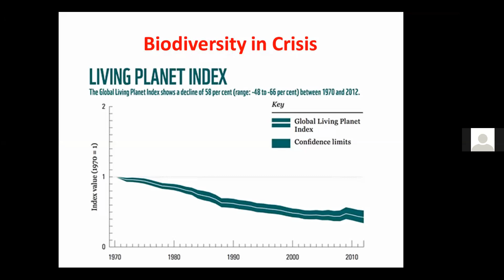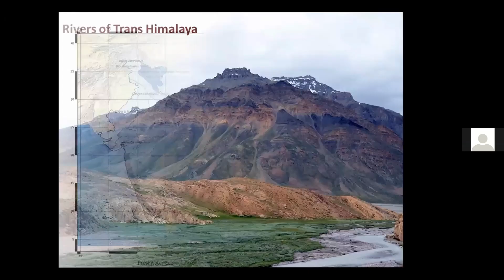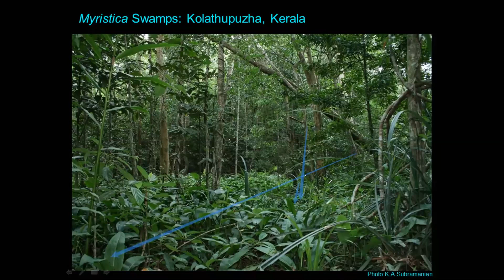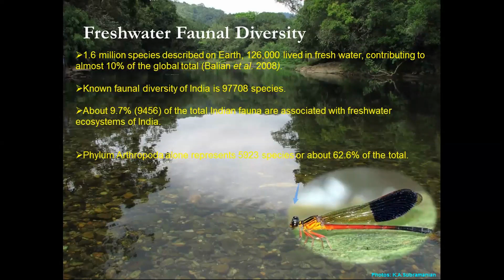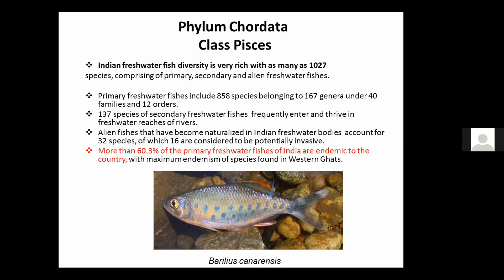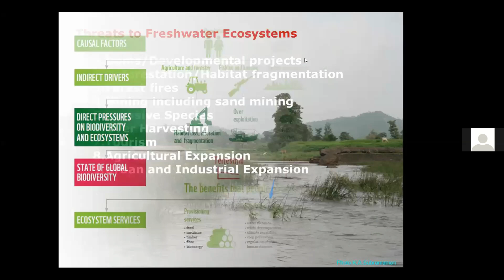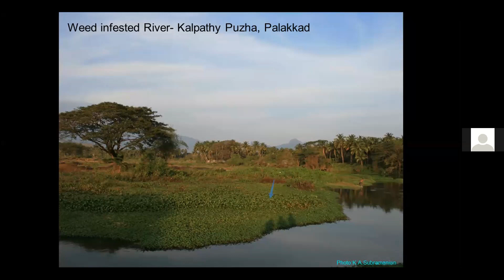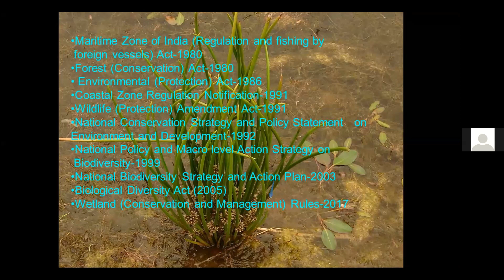FRESH WATER BIODIVERSITY OF INDIA AND CONSERVATION BY DR. SUBRAMANIAN KA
This session was conducted as part of the ENWENAR (ENvironment WEb SemiNAR) Series organized by Kottayam Nature Society and Alappuzha Natural History Society.